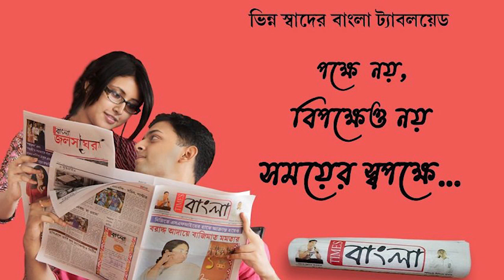আনিস খান হত্যা কাণ্ডের দোষীদের শাস্তির দাবিতে জাতীয় সড়ক অবরোধ করে বিক্ষোভ